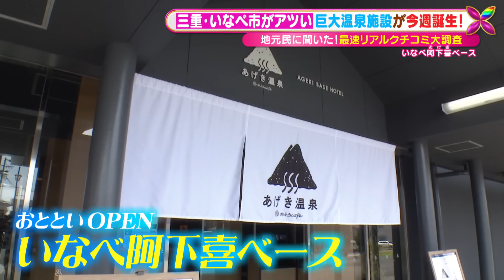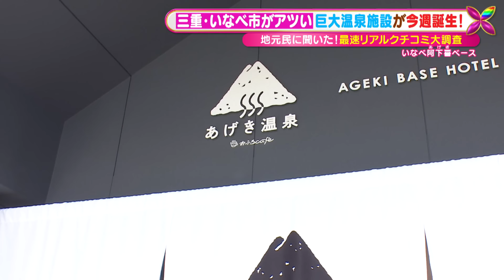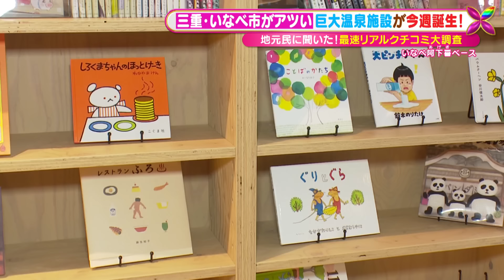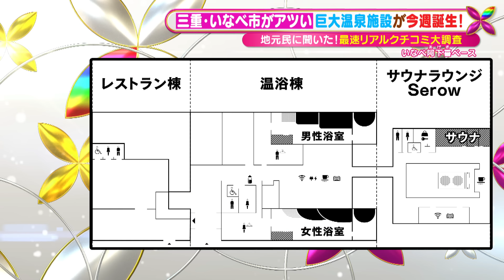【いなべ市阿下喜ベース】三重いなべ市がアツい！巨大温泉施設がオープン！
最新複合温泉施設「いなべ阿下喜ベース」
いなべ阿下喜ベース（三重県いなべ市北勢町阿下喜）

※2024年4月13日（土）CBCテレビ情報番組「花咲かタイムズ」で放送した当時の情報です